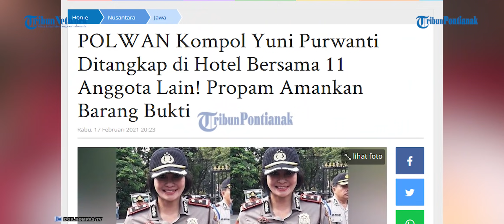POLWAN Kompol Yuni Purwanti Ditangkap di Hotel Bersama 11 Anggota Lain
Propam Mabes Polri dan Propam Polda Jabar menangkap Polwan yang menjabat Kapolsek Astana Anyar, Kompol Yuni Purwanti.

Atas penangkapan ini Kompol Yuni Purwanti, kini menjadi sorotan.
Kompol Yuni Purwanti ditangkap di sebuah hotel di Kota Bandung dan diduga positif narkoba bersama 11 anggota lainnya.

"Totalnya ada 12 anggota. Termasuk termasuk Kapolsek Astana Anyar. Soal apakah semuanya anggota Polsek Astana Anyar sedang didalami," ucap Kabid Humas Polda Jabar Kombes Pol Erdi A Chaniago.

Saat ini, Kapolsek yang dijabat perwira berpangkat Komisaris Polisi atau Kompol bersama belasan polisi lainnya sedang diperiksa Propam gabungan.
Informasi yang dihimpun, propam mengamankan barang bukti sabu seberat tujuh gram.

Namun ini belum disebutkan oleh Erdi.
"Barang bukti tidak ada. Tapi, ada satu kasus yang ditangani oleh Direktorat Reserse Narkoba Polda Jabar yang satu kasus awalnya, itu memang ada barang buktinya. Tapi yang di polsek itu tidak ada dan kebetulan ada beberapa orang yang positif setelah dicek urinenya, ini yang akan didalami," ucap Erdi.